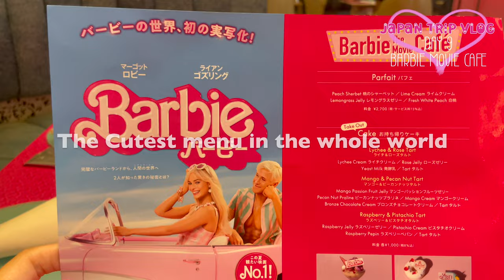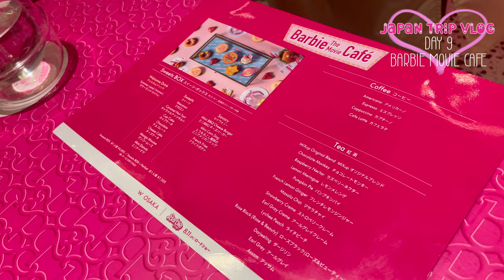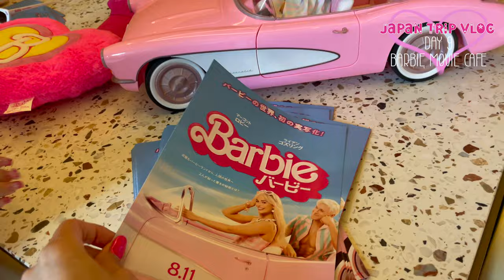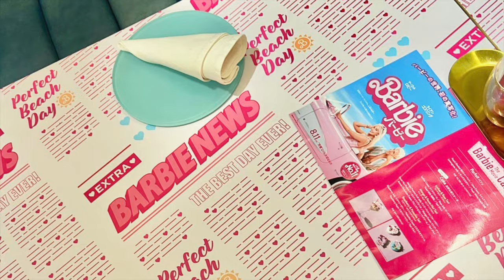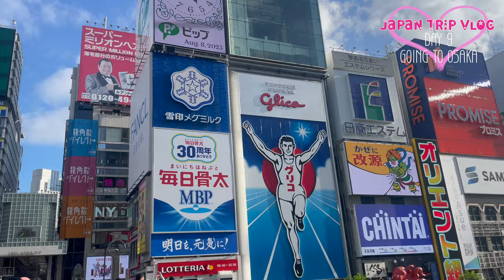Barbie Movie Cafe Exists in JAPAN!! PINK and YUMMY Desserts and Savory! Barbie Bucket List Trip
FAN MAIL↓↓↓
Azusa Barbie
8581 Santa Monica Blvd #199